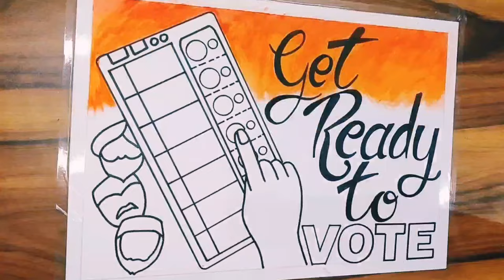National voters day drawing/मतदाता जागरूकता ड्राइंग /voters awareness drawing/voter utsav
Welcome everyone
let's learn how to draw an easy and attractive
voters awareness drawing

related topic are

drawing national voters day
drawing of national voters day
drawing on national voters day
how to draw a poster of national voters day easy
how to draw national voters day step by step
election drawing